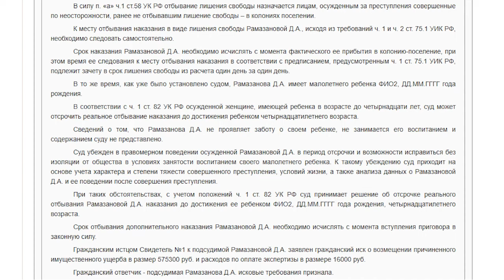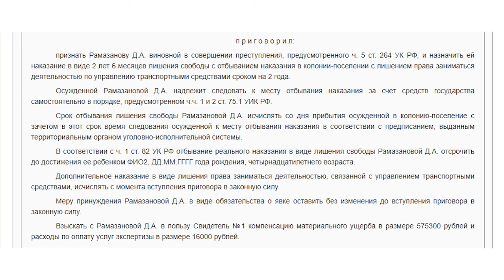Мать, потерявшую в ДТП двух детей, отправят в колонию. Но, не сразу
Караидельский межрайонный суд р. Башкортостан приговорил к 2,5 годам колонии-поселения 27-летнюю екатеринбурженку Дарью Рамазанову. В марте этого года на обледенелой дороге Дарья потеряла управление своей Ладой Грантой и попала в ДТП. Двое её детей погибли, и только 2-недельный малыш и сама Дарья выжили. Судья дал Рамазановой отсрочку заключения до достижения её ребёнком 14-ти лет